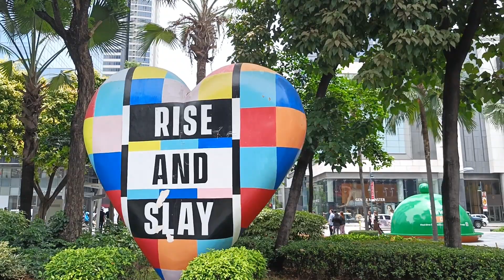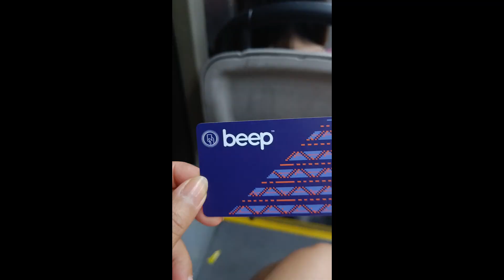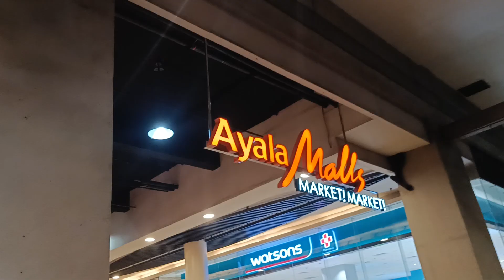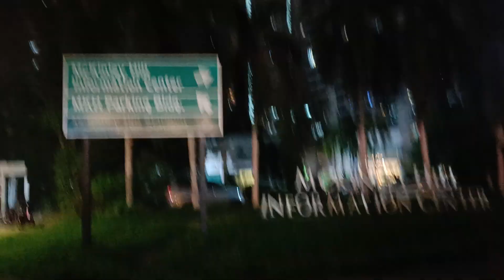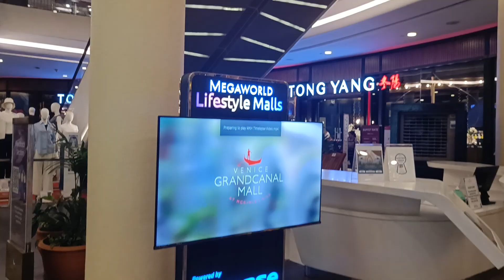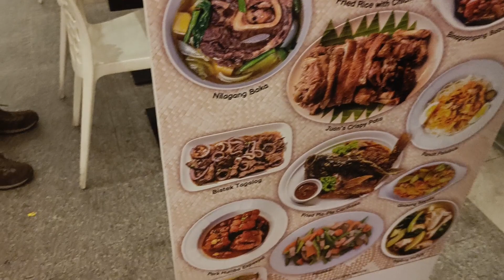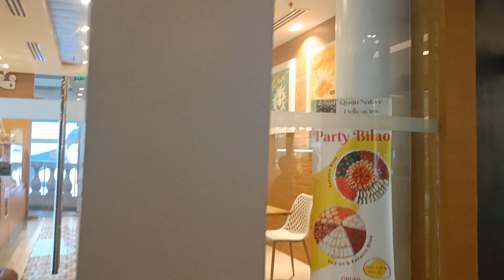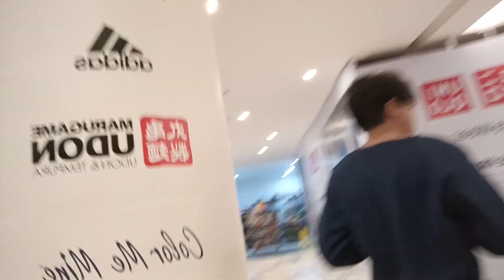BGC HIGH STREET & VENICE GRAND CANAL MALL VISIT, TAGUIG, PILIPINAS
On continuation of our visit and stay in BGC, I took my sisters, nephews and nieces on a walk in BGC High Street and visit the Venice Grand Canal Mall in McKinley Drive, BGC, Taguig. It's our first time to see this Venice Grand Canal Mall, we were all impressed by its beauty. Lovely place, to chill and spend quality time with friends and family.